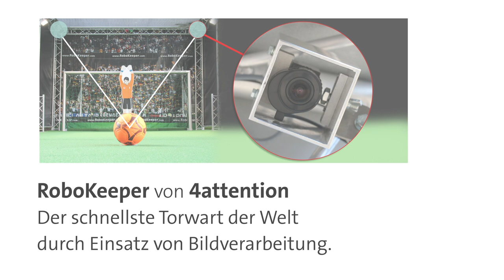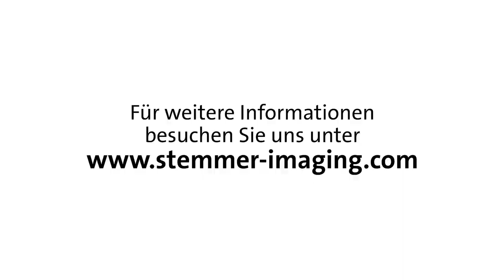Der schnellste Torwart der Welt - dank Bildverarbeitung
Zahlreiche internationale Fußballstars wie Messi, Neymar und viele andere haben bereits versucht, diesen Torhüter beim Strafstoß zu bezwingen – und haben ihre Duelle in der Regel verloren. Zwischen den Pfosten steht kein Mensch, sondern mit dem RoboKeeper der vermutlich schnellste Torwart der Welt.

Numerous international football stars such as Messi, Neymar and others have already tried to beat this goalkeeper from the penalty spot – mostly without success. Standing between the goalposts is not a human being, but RoboKeeper – probably the world's fastest goalkeeper.